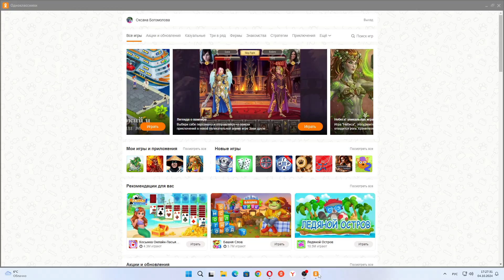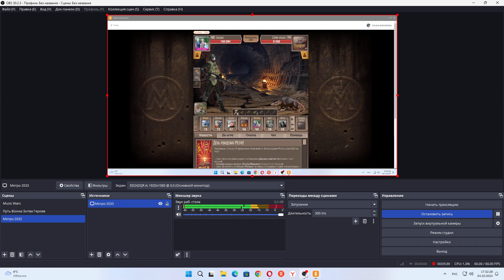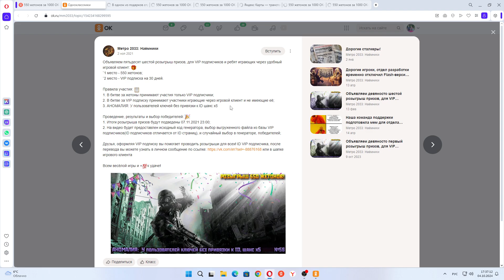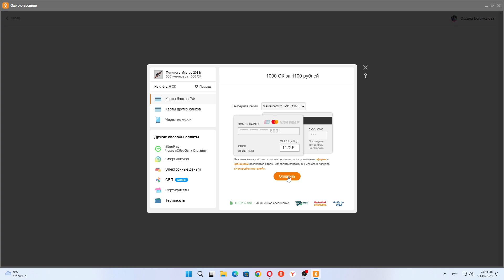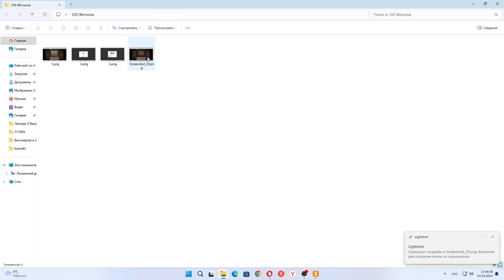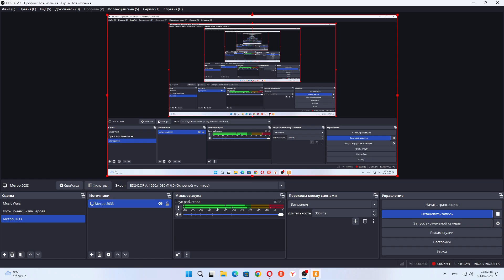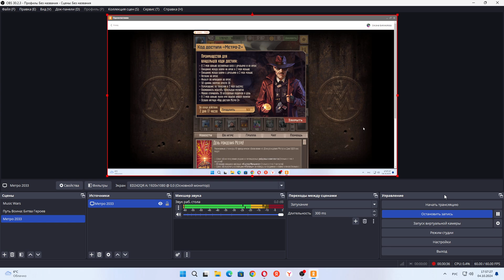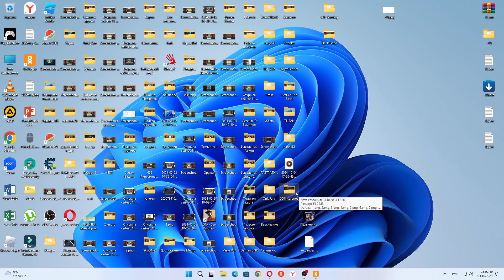Покупаю 550 Жетонов и покупаю: Бронекостюм «Легионер» серый (верх), Бронекостюм «Легионер» серый (ни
Покупаю 550 Жетонов и покупаю: Бронекостюм «Легионер» серый (верх), Бронекостюм «Легионер» серый (низ), Серые модульные перчатки спецназа. И ещё Продливаю Код доступа «Метро-2». На неделю. За 50 Жетонов.